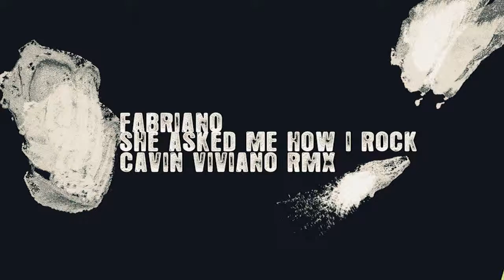She Asked Me How I Rock (Cavin Viviano RMX) - Fabriano